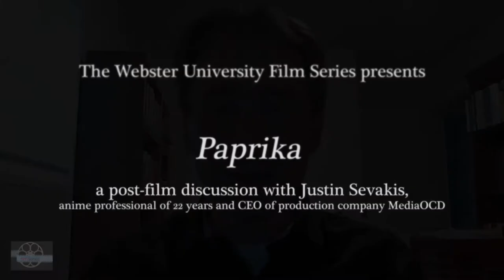Ani-May with Satoshi Kon: Paprika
Capping off Kon’s incredible and all-too-short career, Paprika follows the title character, a mysterious red-haired woman who is able to enter people’s dreams via a new and unregulated device called the DC Mini. Paprika is the dream persona of Dr. Atsuko Chiba, who works at the Foundation for Psychiatric Research alongside the inventor of the DC Mini, Kosaku Tokita, and the plot takes off when three DC Minis are stolen. Here Kon is at the height of his visual inventiveness, and with film programmers seeing opportunity after the success of Hayao Miyazaki’s recent movies in the West, it was given berths in prestigious international film festivals (including Venice and New York) before receiving a nationwide release in America in 2007.

This discussion features Justin Sevakis, anime professional of 22 years and CEO of production company MediaOCD.